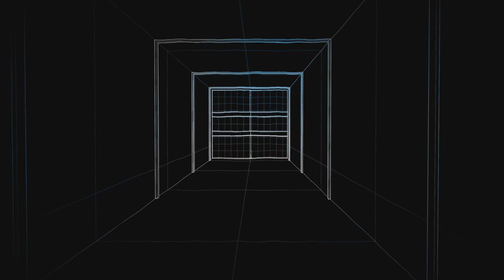COD - MW2 - Ground War - Come On Inside.....It's Safe😎☠️😎